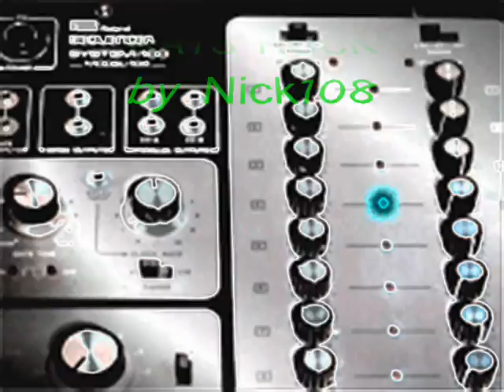RATS ROCK by Nick108.wmv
Created using Reason 4, the New Reaper 4.20 the extraordinary DAW that upgrades itself while you take a shower, and doesn't cost a packet either, KeyRig 49 Windows Movie Maker II, and Spice FX 6 from Pixelan.  So Chant the Holy Names Always and ROCK FOR RADHARANI.